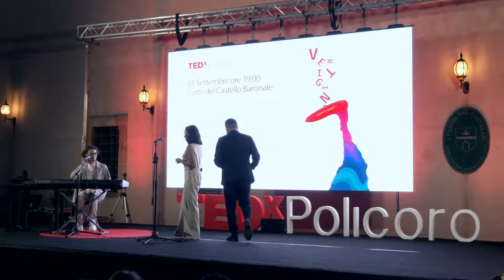ON OUR BED | NUA | TEDxPolicoro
BRANO MUSICALE NUA è un duo formato da Emanuele Blandamura e Francesca Camardo, entrambi lucani. Dopo diverse esperienze musicali, decidono di esplorare e sperimentare componendo inediti dalle sonorità alternative/indie/neo soul ed ispirandosi ad artisti quali Bon Iver, Lianne La Havas, Novo Amor e Jacob Collier. This talk was given at a TEDx event using the TED conference format but independently organized by a local community.